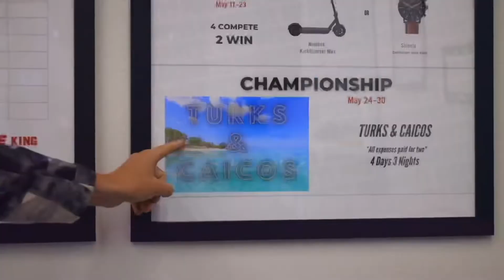The Madness Champion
After 6 weeks of competition we have a winner!
The Madness 2022